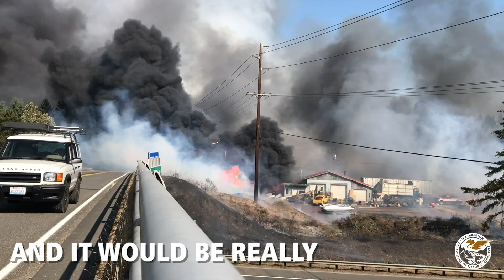Unhealthy forests are like an unlit bonfire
Our unhealthy forests are like an unlit bonfire. If a fire is accidentally sparked in that bonfire, it will burn out of control. 🔥 Holly Krake with the U.S. Forest Service - Okanogan-Wenatchee National Forest explains.